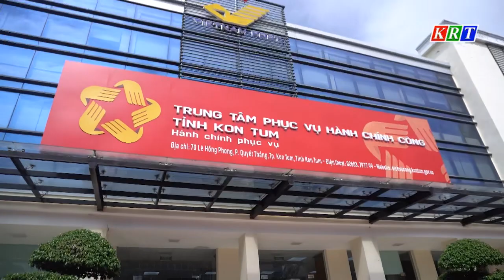Đẩy mạnh việc sử dụng, cung cấp các nền tảng số phục vụ người dân và doanh nghiệp